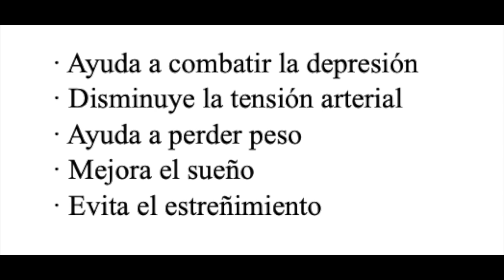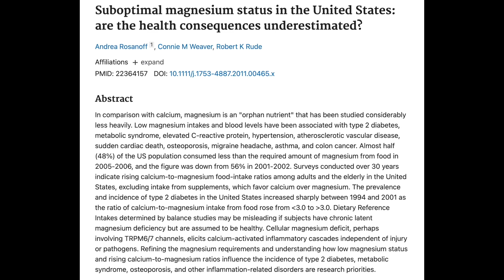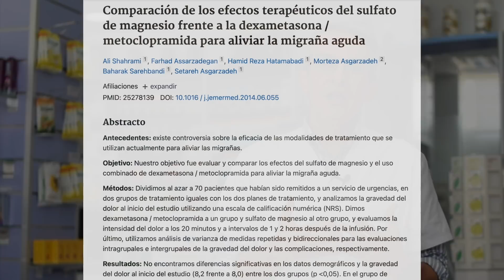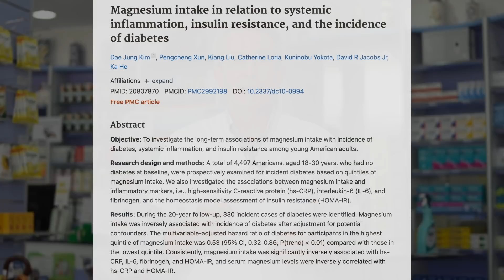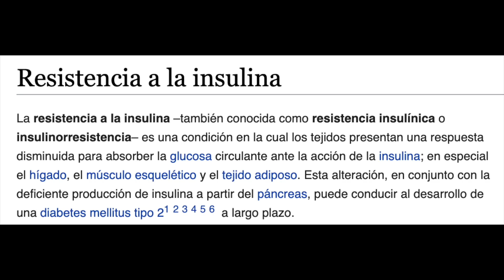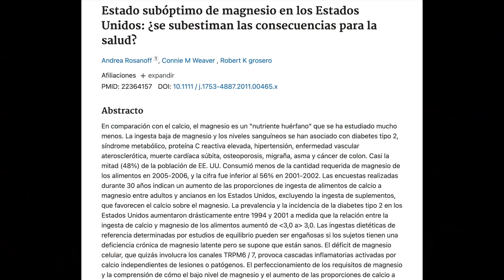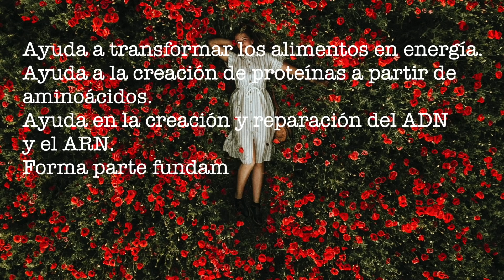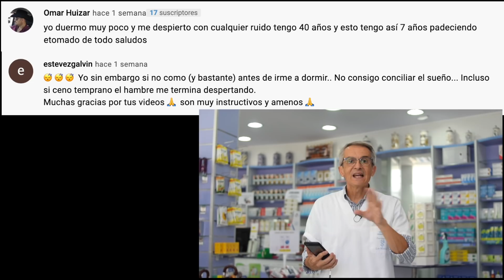👉 ¿Cuánto MAGNESIO ✅ debo TOMAR? 🙄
Te has ✴️ preguntado: ¿Cuánto magnesio debes tomar cada día para mantener un buen estado de salud?

El magnesio es el cuarto mineral más abundante en nuestro cuerpo. Lleva a cabo diferentes papeles importantes para la salud de cuerpo y mente.

Sin embargo, es posible que no estés consumiendo suficiente magnesio, incluso aunque lleves una dieta saludable. Entonces, ¿Cuánto magnesio debo tomar como suplemento? ¿Como saber cuánto magnesio necesito?

Pues atízale al dedito hacia arriba y quédate hasta el final del vídeo si quieres conocer todos los beneficios que puede aportarte el magnesio así como descubrir qué cantidad de magnesio necesitas.

Y tras este mensaje tan importante deciros que el magnesio es mi suplemento principal ya que que es un mineral imprescindible. Seguro que muchos de vosotros no sabéis que el magnesio

· Ayuda a combatir la depresión
· Disminuye la tensión arterial
· Ayuda a perder peso
· Mejora el sueño
· Evita el estreñimiento

El magnesio es muy importante para nosotros, pero también es muy importante para las plantas ya que forma parte de la clorofila que es el pigmento que permite a las plantas a convertir la luz del sol en energía. Todas las moléculas de clorofila tienen en su centro un átomo de magnesio y esa clorofila es la que le da el color verde a las plantas. Cuando miramos una espinaca una lechuga…  o cualquier vegetal verde, ese color se lo deben a la clorofila y en concreto al magnesio que contiene esa clorofila. Por eso nuestra mejor fuente de magnesio natural son los vegetales de hoja verde.

00:00 Introducción al magnesio
00:46 Hola soy Sento
01:16 Propiedades del magnesio
02:45 Magnesio reduce presión arterial
03:27 Magnesio ayuda prevenir migrañas
04:12 Magnesio beneficia personas con diabetes tipo 2
05:23 Magnesio ayuda con la depresión
06:36 Magnesio reduce resistencia a la insulina
07:39 Magnesio reduce la inflamación crónica
08:15 Magnesio coenzima reacciones bioquímicas
10:55 ¿Que cantidad de magnesio debo tomar?
12:02 Preguntas finales
12:31 Mejores comentarios vídeo  relación dieta y sueño
13:40 Disclaimer
14:08 SUSCRÍBETE!!!

Información legal.
Vídeo de grabación propia.